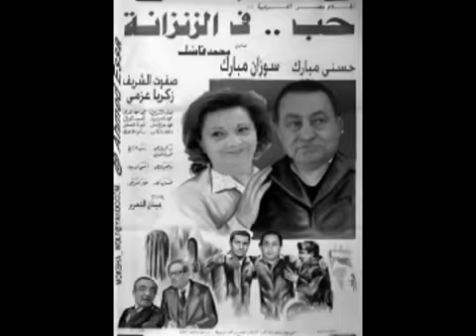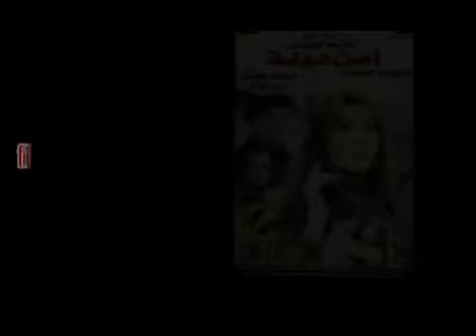سوزى فى القناطر